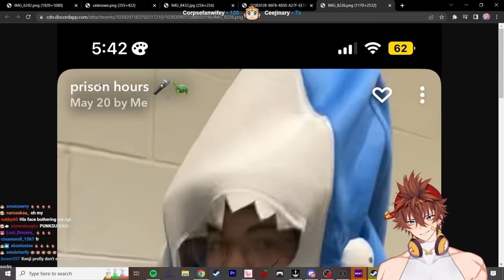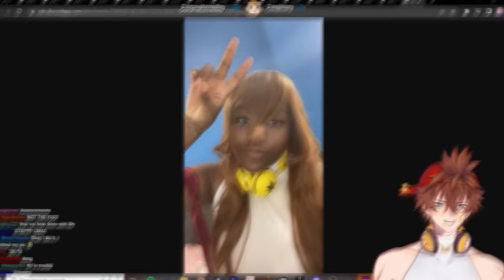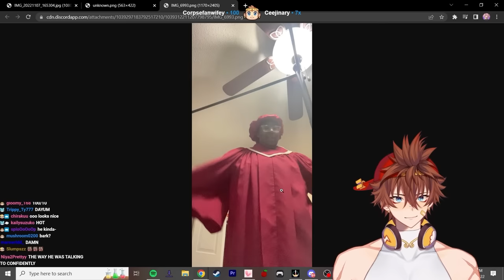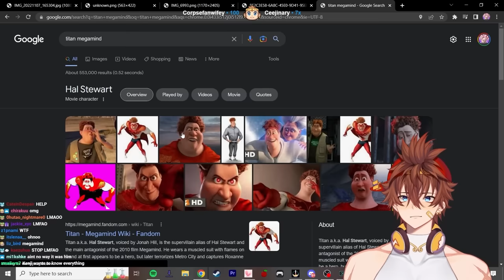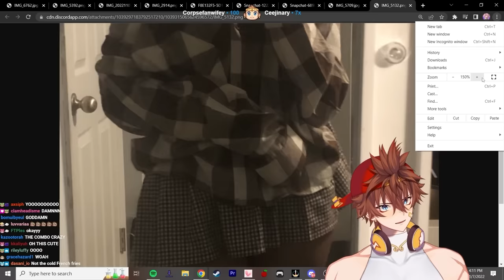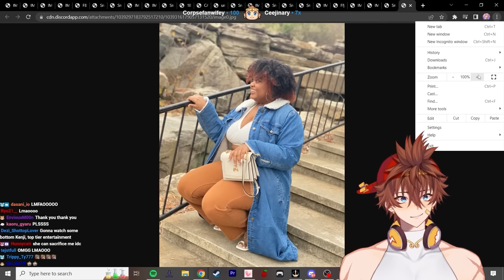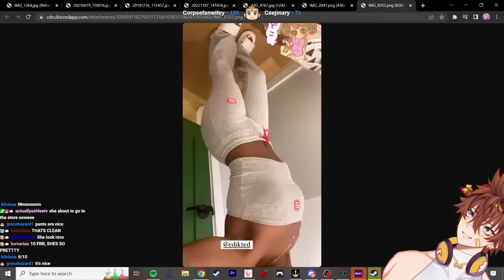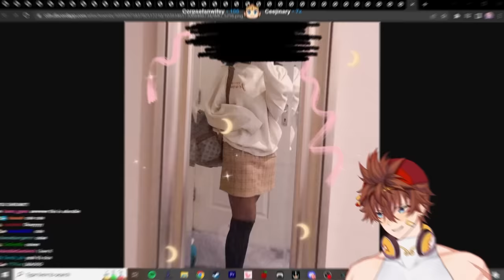Rating My Viewers Outfits...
Kenji Reacts and Rates Viewer Outfits Submitted form discord!